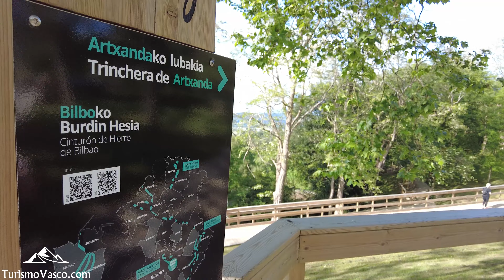Paseo del mirador de Artxanda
El paseo del mirador de Artxanda nos ofrece un recorrido familiar de 6 kilómetros entre Enekuri y Santo Domingo. Una ruta, que se acorta si utilizamos el funicular para subir hasta Artxanda.